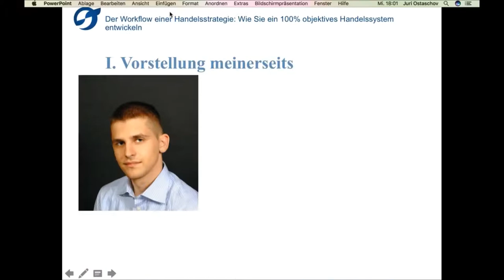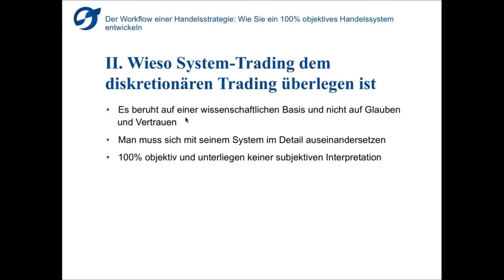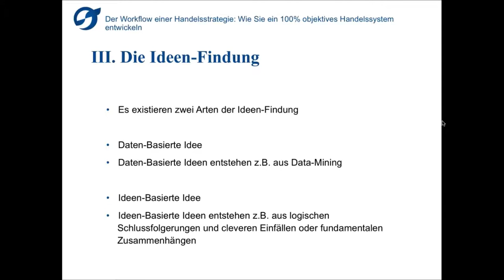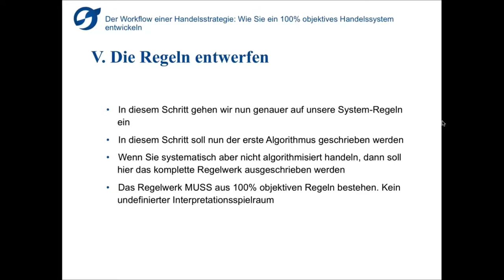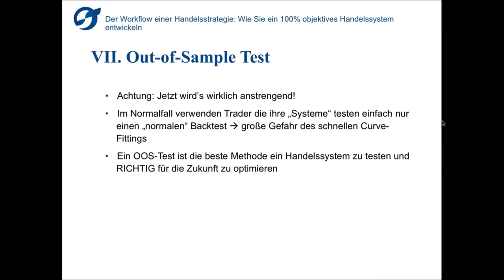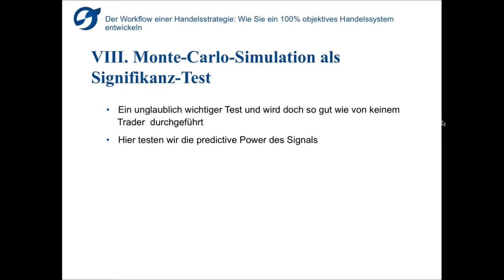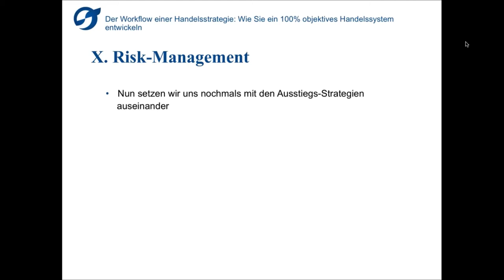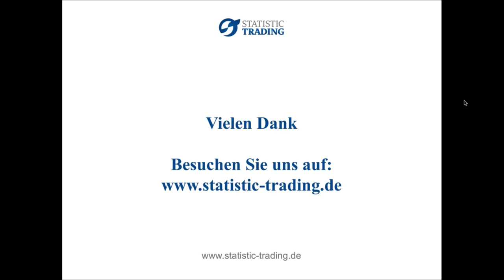FXFlat - Der Workflow einer Handelsstrategie - Wie Sie ein 100% objektives Handelssystem entwickeln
Die meisten Trader tun sich schwer mit Chart- und Trend-Interpretationen. Die Gewissheit, ob das was man dort tradet auch funktioniert, hat man auch nicht. Unser Partner Statistic-Trading stellt in diesem kostenlosen Webinar einen Herangehensweise vor, wie Sie eine 100% objektive und statistische Handelsstrategie entwickeln können.

Unsere nächsten Webinartermine:
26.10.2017 | 18:00 Uhr | Daytrading Strategien Teil 4/5
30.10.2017 | 18:00 Uhr | Fundamentalanalyse, News und Research mit der TWS
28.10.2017 | 10:00 Uhr | Rabe und Lüddemann live in Düsseldorf 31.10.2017 | 18:00 Uhr | Swingtrading mit DaytradingCoach Martin Goersch 2/3
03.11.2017 | 14:00 Uhr | NFP Live Trading mit dem StereoTrader (DAX, Euro, Dow)
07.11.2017 | 18:00 Uhr | Swingtrading mit DaytradingCoach Martin Goersch 3/3
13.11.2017 | 18:00 Uhr | Dirk Müller "Mr.DAX" - Chancen und Risiken im aktuellen Finanzmarktumfeld
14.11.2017 | 18:00 Uhr | Marktausblick und Live-Trading mit Mario Lüddemann
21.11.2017 | 18:00 Uhr | Trading-Sparplan - Trading-Kapital mit dem richtigen Money Management-Algorithmus aufbauen 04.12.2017 | 18:00 Uhr | Marktausblick und Live-Trading mit Mario Lüddemann
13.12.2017 | 18:00 Uhr | Robert Halver - Ausblick 2018